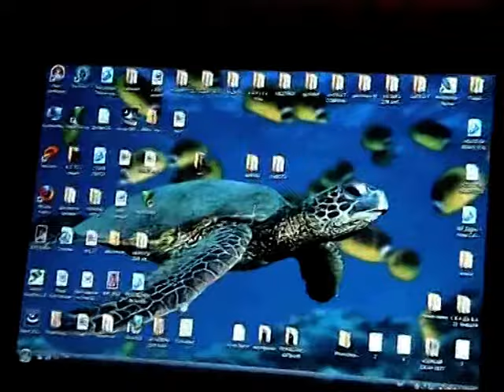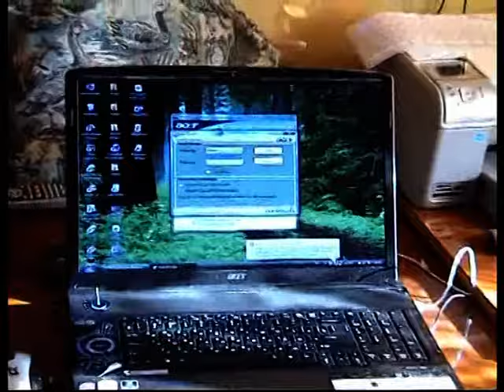Гости - москвичи в Смоленске. Гнездово. Застолье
Смоленск. Родня из Москвы в гостях в Гнездово. Автор: BelKaSan. Е. Белинская.